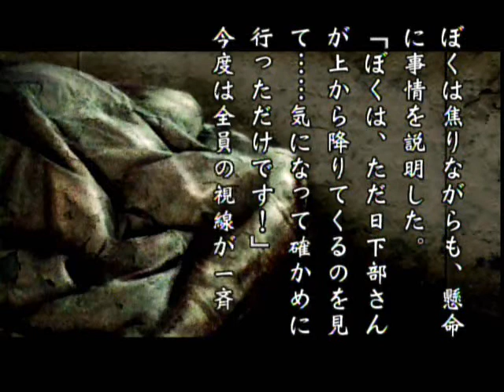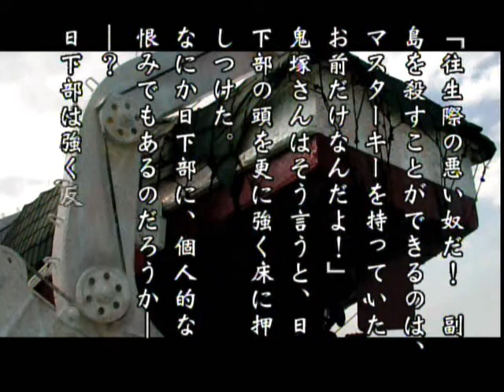Yakochu II, Satsujin Koro, Part 13, V1-V3 with Va options